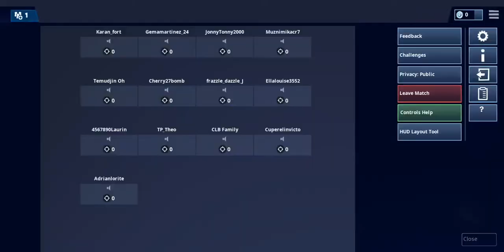Fortnite Android Gameplay| Samsung Galaxy S9 | High Settings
Fortnite Gameplay at High Settings on Samsung Galaxy S9
Fortnite Season 7 Pass
Battle Royale Red vs Blue
Ice Level
Fortnite Gameplay on Android
Fortnite Galaxy S8
Fortnite Samsung Note 9
Fortnite Smartphone Gaming
Fortnite Mobile Phone Gamplay
Fortnite handheld gaming
Free Android Game
Fortnite Battle Royale Mode
Fortnite Battle Royal Gameplay Android
Fortnite Samsung Galaxy S9
Free Android Multiplayer Game
Fortnite Free Game
fortnite
fortnight game
fortnite game
epic games fortnite
fortnight
fortnite pc
fortnite beta
fortnite ps4
fortnight meaning
what is fortnite
fortnite release date
fortnite download
fortnite gameplay
fortnite download pc
fortnite system requirements
fortnite game download
how to download fortnite
how to play fortnite
fortnite ps4
fortnite videos
gameofficials
fortnite codes
games online pc
fort building games
epic fortnite
fortnight
buy fortnite
fortnite free
fortnite price
download fornite
fortnite game download
fortnit
fortnite beta
fortnite ios
fortnite apk
fortnite android
fortnite android 8.0
fortnite android oreo